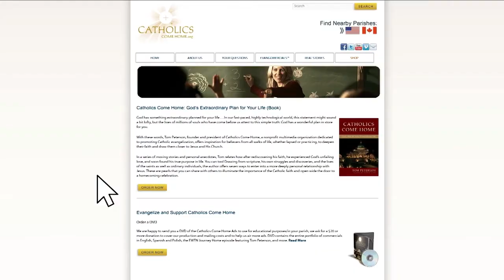Catholics Come Home | Season 4 | Episode 3, Aurelio Castillo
In this episode, we will meet a 60 year old from Silverton Oregon, who was born into a large Catholic family and has worked for 30 years as a machine operator at a paper mill.

During his early married life, he found excuses for not going to church, and drifted into an addiction. But by God’s grace, he rediscovered his childhood faith and found the freedom to live a life centered on Christ.

Like everybody else in this series, today’s guests came home to the Church, with the help of Catholics Come Home and responding to the call of the Holy Spirit.

I’d like you to meet, Aurelio Castillo.